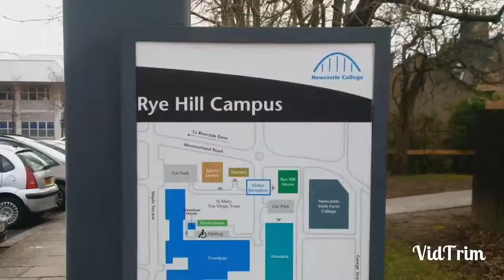Finishing Mental Health Level 2 At Newcastle College, Signing Up For A New Course And Receiving My C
Finishing Mental Health level 2 at Newcastle College, signing up for a new course and receiving my certificate for Health and Wellbeing.